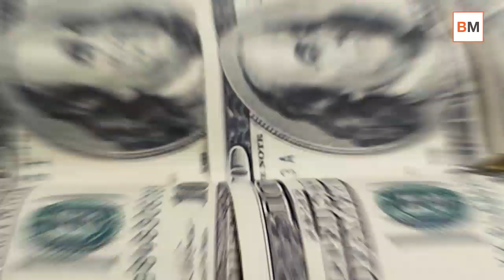Así ha crecido el imperio inmobiliario de Amancio Ortega en Estados Unidos